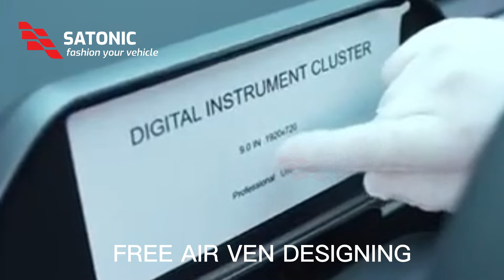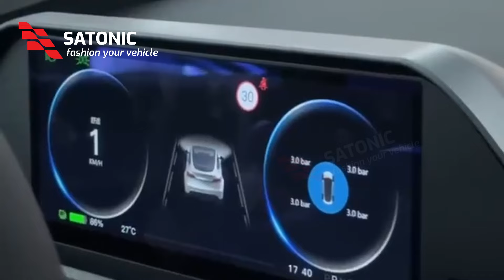Revolutionize Your Tesla Model 3 & Y: Introducing the 8.9-inch Carplay Dashboard Screen! 🚗✨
SATONIC ST480, the latest innovation in car technology designed specifically for Tesla Model 3 &amp; Y owners. Elevate your driving experience with our 8.9-inch CarPlay screen, boasting a sleek design and cutting-edge features. Multi-functions, The best selection for you

Experience ultimate convenience with Free Air Vent Design, ensuring optimal airflow and seamless integration into your Tesla's dashboard. Say goodbye to tangled cords with Wireless CarPlay compatibility, allowing you to effortlessly connect your iPhone for enhanced connectivity and entertainment on the road.

Immerse yourself in crystal-clear sound with the Built-in Speaker, delivering rich audio for your favorite music and hands-free calls. Stay powered up and ready to go with Type C Quick Charge, ensuring your devices are always charged when you need them most.

Keep your finger on the pulse of your vehicle with real-time Car Information display, providing vital insights into your Tesla's performance and status at a glance. Plus, enjoy hassle-free installation and seamless compatibility with Tesla Model 3 &amp; Y, making it the perfect upgrade for any Tesla enthusiast.

Multi-Functions, SATONIC 8.9 inch not only support wireless carpaly and andriod auto , But also has multi-functions, such as opening &amp; closing frunk and trunk, Passenger's seat adjust, etc.

OTA Upgrade software, SATONIC 8.9 support OTA online software upgrade, Connect WiFi or hotspot and upgrade the latest software

12 months parts free &amp; Over 2 years warranty. SATONIC aftersale services is confidence for you .

Upgrade your driving experience with the SATONIC ST480 CarPlay screen and take your Tesla to the next level of luxury and convenience.

* Auto Power Frunk : SATONIC V6S, a real good feedback item